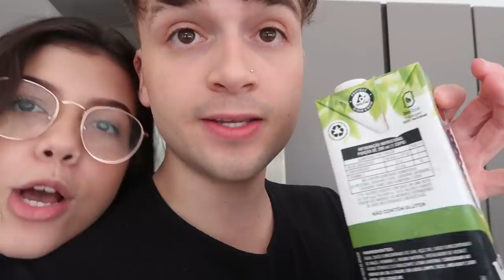24 HORAS só COMENDO COMIDA SALGADA vs DOCE (ft. Maria Venture)